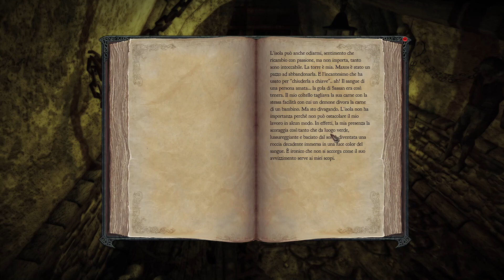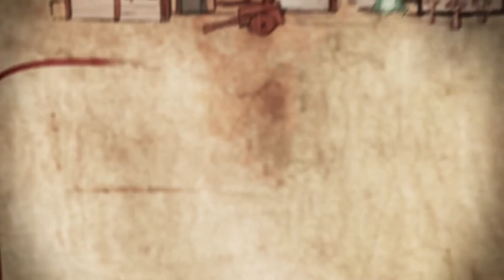Divinity Ⅱ - Ego Draconis |#21 - Sassan: il Puuzzle da Dieci Pezzi | Gameplay ITA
⚔ Salve Onorevoli !!! ⚔

Divinity II: Ego Draconis è un videogioco di ruolo a tema fantasy, sequel della serie GDR Divine Divinity. È stato sviluppato da Larian Studios e distribuito da DTP. È stato pubblicato in Europa l'11 febbraio 2009. Divinity II: Ego Draconis è ambientato in un mondo magico: Rivellon, popolato sia da razze intelligenti, come gli umani, e da altre razze meno intelligenti, come i goblin. È il seguito di Divine Divinity, gioco di ruolo del 2002, ambientato a Rivellon e popolato da varie razze magiche. Il protagonista era appunto il Divino che in Divinity II viene citato durante tutta la trama. Il gioco aveva anche un sequel intitolato Beyond Divinity in cui si aiutava Damian (il dannato e figlio adottivo del Divino Lucian) a scappare dalla prigionia impostagli dal padre.